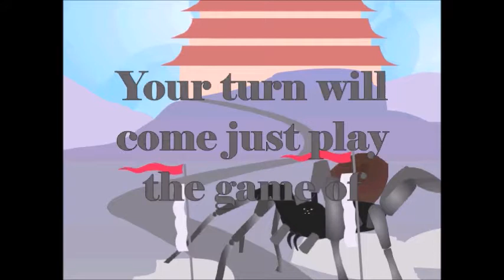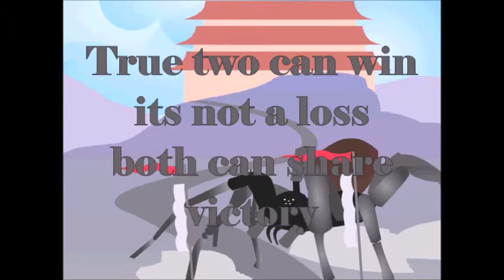Song 655 Give and Take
Original song and video by Tracy Poe